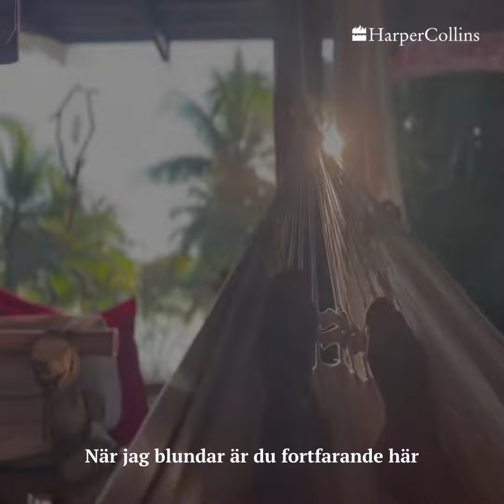Ljudboksklipp - När jag blundar är du fortfarande här av Tove Oddsdotter